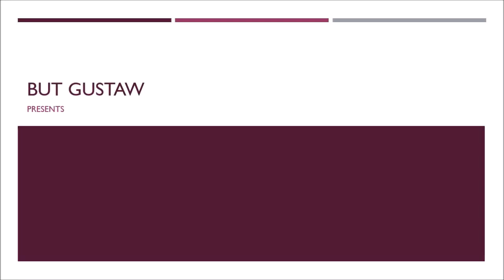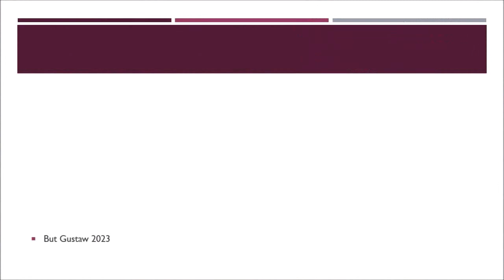shoeplay kuKww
Topics:
A galaxy has been observed that does not appear to contain dark matter.
What killed the dinosaurs and where did it come from? A new concept brings the mystery closer.